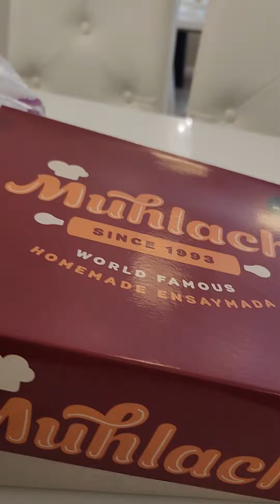kabayan restaurant sarap ng mga food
ang dami special na food dito sarap talaga